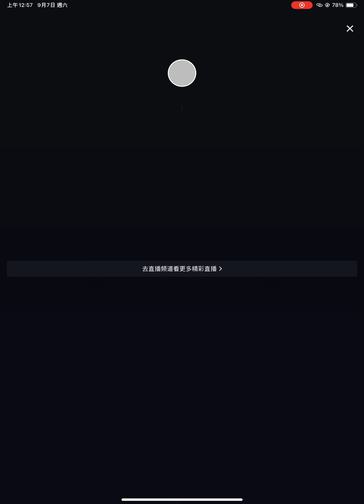《这条小鱼在乎》𝑇.野洵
来自听潮阁男明星的𝑇.野洵老师所带来的～这条小鱼在乎